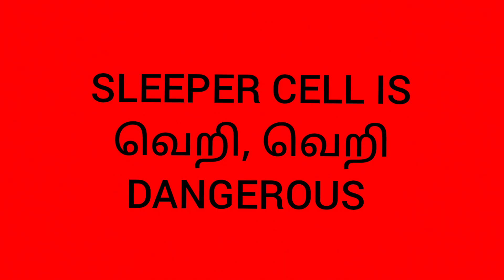SLEEPER CELL IS ..! வெறி, வெறி DANGEROUS.😅😂🤣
SAI CINEMA.😀😁😁